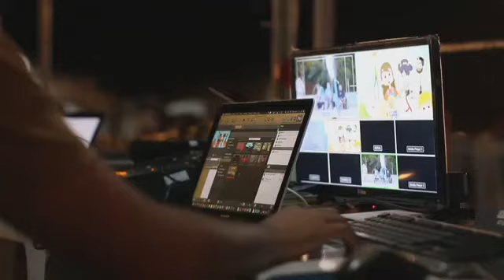Top amazing facts about Japan